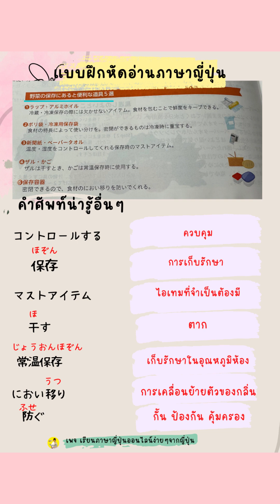ฝึกอ่านภาษาญี่ปุ่นจากบทความสุขเกี่ยวกับการเก็บรักษาผัก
2 เล่ม พร้อมส่งไฟล์ได้ทุกเมื่อหลังชำระค่าสินค้า